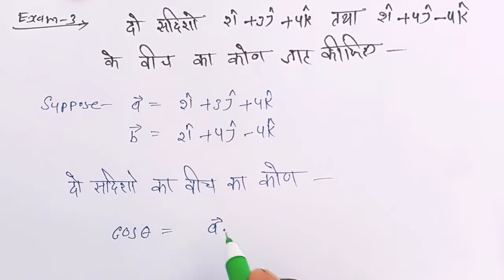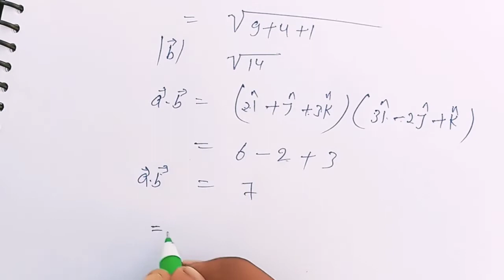learn how to find angle between two vectors, दो सदिशों और सदिश अदिश उत्पाद के बीच का कोण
_वर्गमूल और घनमूल के उदाहरण__ घातांक एवं करणी से संबंधित प्रश्न और हल, example And point of indices And surds